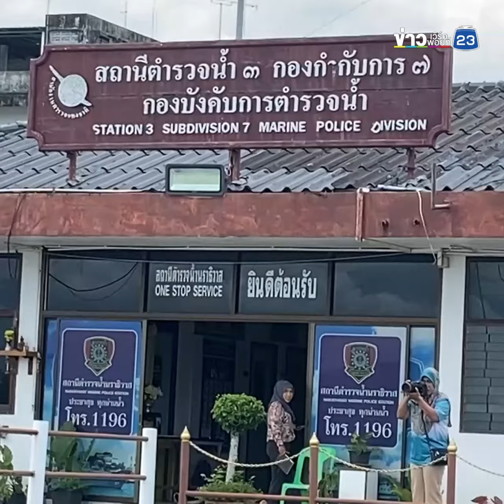ตร.น้ำ จับ เรือประมงเวียดนาม บุกรุกล้ำน่านน้ำไทย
วันนี้ 10 กันยายน 2566 ที่กองบังคับการ 7 กองบังคับการตำรวจน้ำ อ.เมือง จ.นราธิวาส ออกปฏิบัติการออกตรวจลาดตระเวนในเขตรับผิดชอบทางทะเลของกองบังคับการตำรวจน้ำ โดยเมื่อวันที่ 9 ก.ย.66 เวลาประมาณ 18.45 น.โดยเรือตรวจการณ์หมายเลข 817 พร้อมเจ้าหน้าที่ตรวจชุดจับกุมได้ออกตรวจลาดตระเวนในทะเล ในพื้นที่ ละติจูด 6 องศา 53 ลิปดาเหนือ ลองติจูด 101 องศา 50 ลิปดาตะวันออก ซึ่งห่างจากปากร่องน้ำบางนรา อ.เมือง จ.นราธิวาส ประมาณ 26 ไมล์ทะเล
โดยประมาณที่พิกัดดังกล่าวได้พบเห็นเรือไม่ทราบ สัญชาติ และมีลักษณะไม่เหมือนกับเรือประมงสัญชาติไทย ไม่ชักธงชาติไทยกำลังทำการประมงอยู่ในเขตสิทธิการประมงของไทย จึงได้ออกทำการตรวจสอบใกล้ๆ เมื่อเรือยางท้องแข็ง (RHIB) เข้าไปใกล้กับเรือลำดังกล่าว ปรากฏว่าพบเห็นเรือลำดังกล่าวกำลังทำการประมงชนิดคราดปลิงอยู่ จึงได้ให้สัญญานเพื่อเข้าขอทำการเทียบเรือและขอทำการตรวจค้นแต่เรือดังกล่าวมีพฤติการณ์หลบหนี จนกระทั่งเรือยางท้องแข็ง(RHIB) เข้าทำการจอดเทียบกับเรือลำดังกล่าวได้ พร้อมกับแสดงตนว่าเป็นเจ้าหน้าที่ตำรวจน้ำ ขอตรวจเอกสารเรือ คนประจำเรือ แต่ทั้งหมดไม่สามารถฟังและพูดภาษาไทยได้ และไม่มีเอกสารใดๆมาแสดง เจ้าพนักงานตำรวจจึงได้ทำการตรวจสอบเบื้องต้น แต่เนื่องจากสภาพคลื่นลมแรงจึงควบคุมเรือประมงลำดังกล่าวกลับมายังท่าเทียบเรือ ส.รน.3 กก7 บกรน. เพื่อทำการตรวจสอบอย่างละเอียดต่อไป และจากการตรวจสอบเบื้องต้นปรากฏว่าเรือประมง ลำดังกล่าว เป็นเรือประมงเวียดนาม ที่รุกล้ำเข้ามาทำการประมงในเขตสิทธิประมงของประเทศไทยจึงได้ร่วมกันทํากการจับกุม นําตัวพร้อมด้วยของกลาง ส่งพนักงานสอบ สภ.เมืองนราธิวาส เพื่อดำเนินคดีตามกฎหมายต่อไป
ทั้งนี้พื้นที่อ่าวไทยภาคใต้ตอนล่างตั้งแต่จังหวัดสงขลา จนถึงชายแดนไทย-มาเลเซีย จังหวัดนราธิวาส ซึ่งเป็นพื้นที่รับผิดชอบของกองกำกับการ 7 กองบังคับการตำรวจน้ำ มีการลักลอบเข้ามาทำการประมงของ เรือประมงสัญชาติเวียดนาม เป็นจำนวนมากและบ่อยครั้งที่เจ้าหน้าที่สามารถจับกุมได้ ซึ่งปัญหาการลักลอบเข้ามาทำการประมงของเรือสัญชาติอื่นนี้ เป็นปัญหาที่ส่งผลกระทบต่อทรัพยากร และธรรมชาติของ ประเทศไทย ซึ่งเป็นอีกหนึ่งหน้าที่ความรับผิดชอบที่กองบังคับการตำรวจน้ำตระหนัก และต้องปราบปราม จับกุม อย่างจริงจัง เพื่อรักษาผลประโยชน์ของชาติทางทะเล ของประเทศไทย “ตำรวจน้ำเป็นหน่วยงานทางทะเลเพื่อความผาสุขของประชาชน